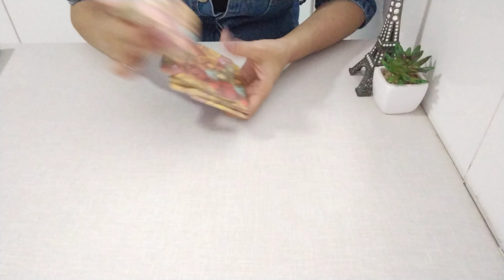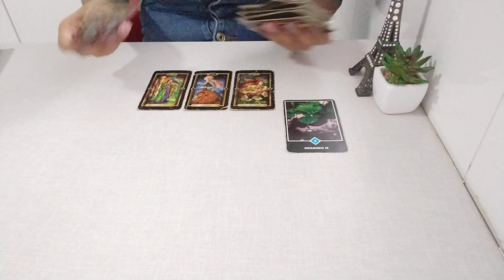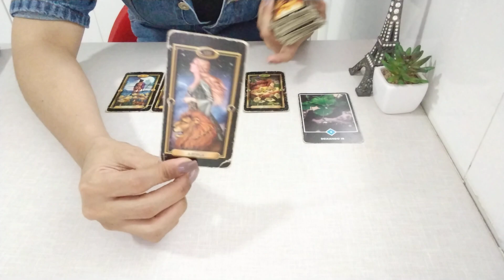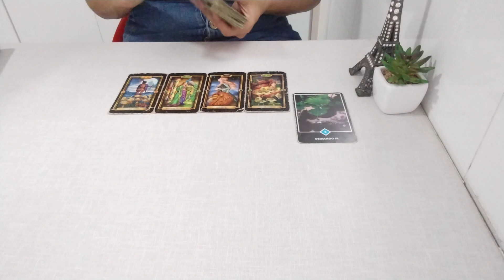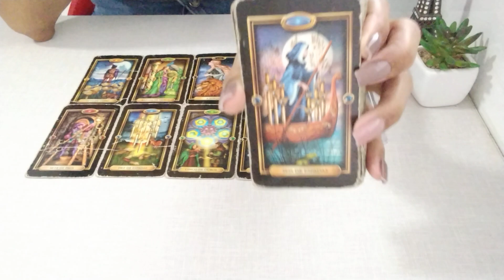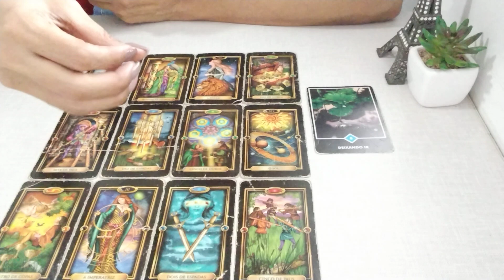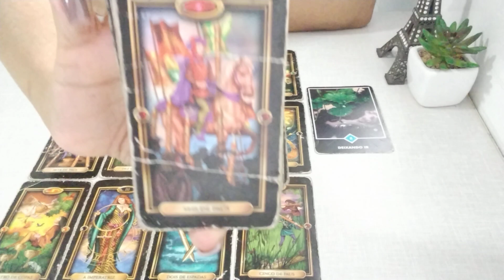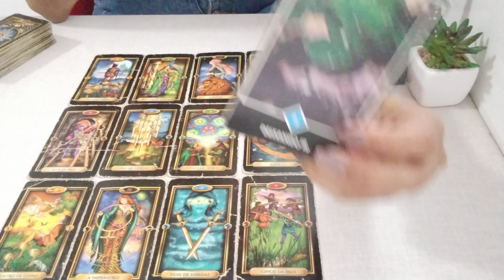Rodolpho e Tendências da Semana